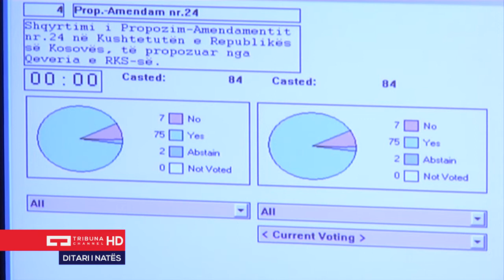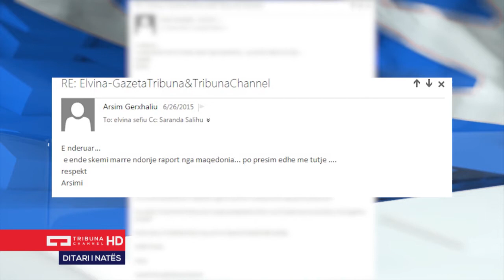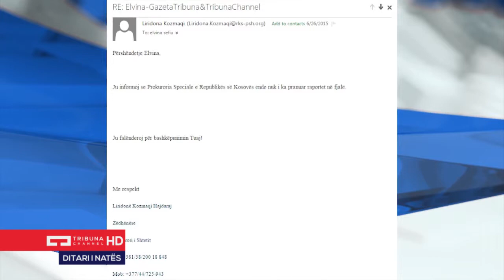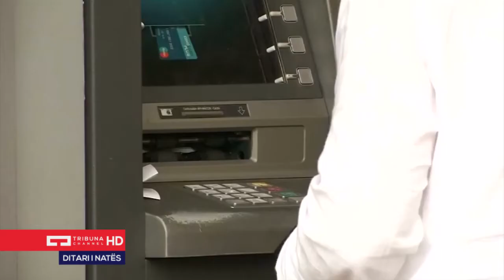Ditari i Natës 28 06 2015